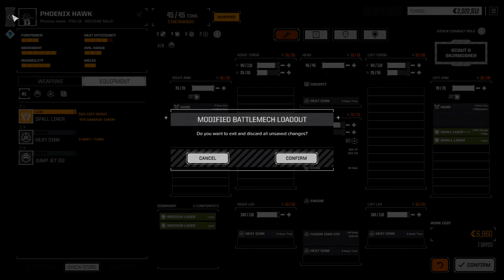Roguetech - COLD FORGED - Ep01